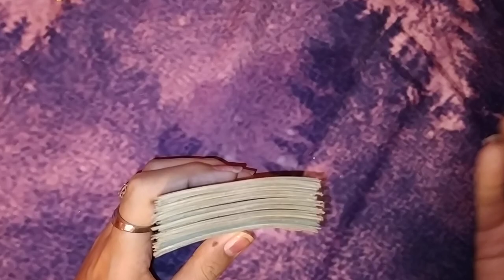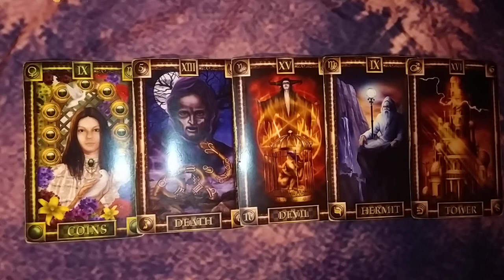ESCORPIO "¿TODAVÍA TE QUIERE TU EX?" - 1 AL 15 DE JUNIO DEL 2020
🕯️RITUALES
🕯️LIBERACIONES ESPIRITUALES

➡️COMO CONTACTARME⬅️

🕯️TAROT DE HOROSCOPOS: